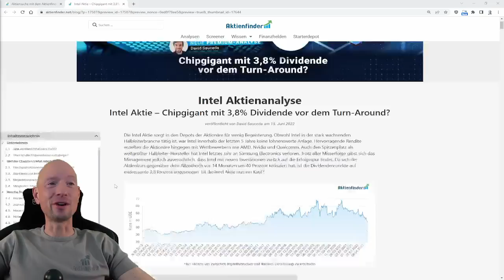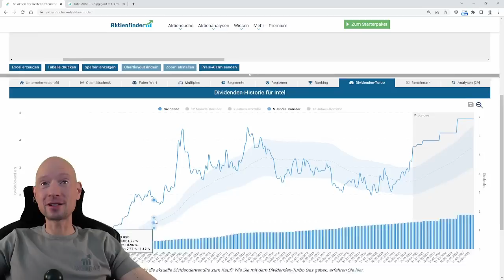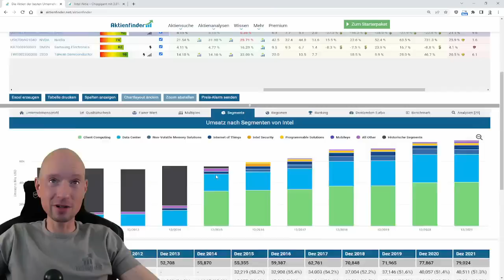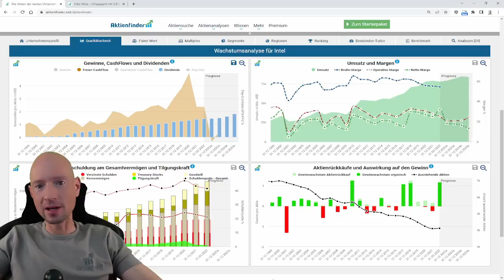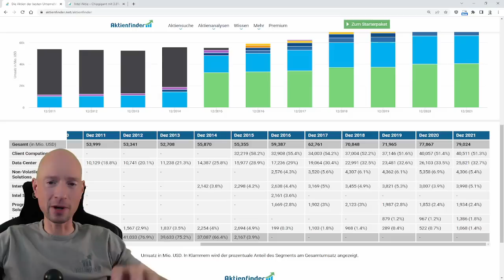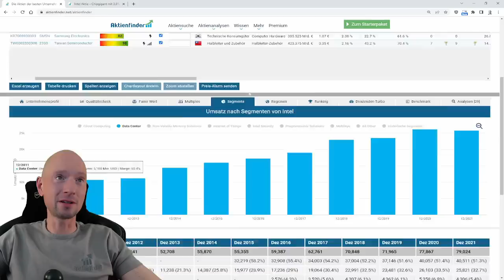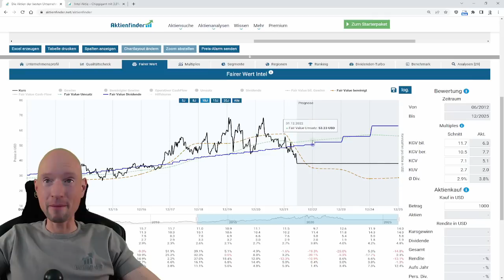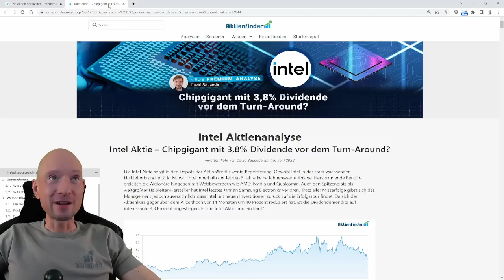Intel Aktie – Chipgigant mit 3,8% Dividende vor dem Turn Around?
💰 Wunschbroker + 🎁 Aktienfinder kostenlos im Wert von 75€